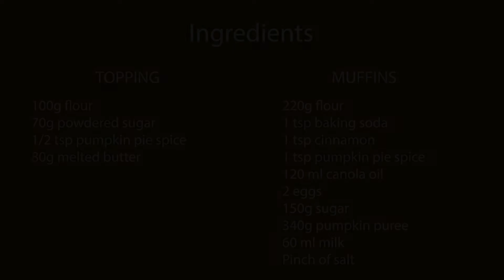Cinnamon Pumpkin Muffins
Today we have the best pumpkin muffins you've ever eaten. A large amount of pumpkin puree, makes them super delicate, fluffy and delicious. The addition of spices gives them an unusual autumn flavor. They are absolutely worth to try during fall season.

INGREDIENTS

Muffins:

220g flour
1 tsp baking soda

1 tsp cinnamon
1 tsp pumpkin pie spice

120 ml canola oil
2 eggs
150g sugar

340g pumpkin puree

60 ml milk

Topping:

100g flour
70g powdered sugar

1/2 tsp pumpkin pie spice

80g melted butter